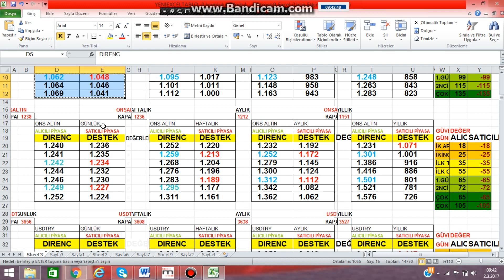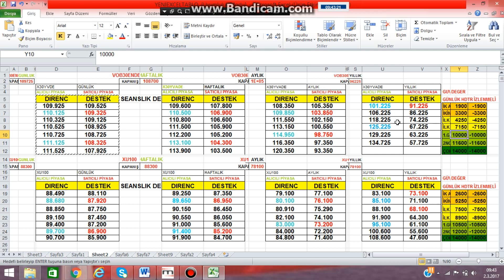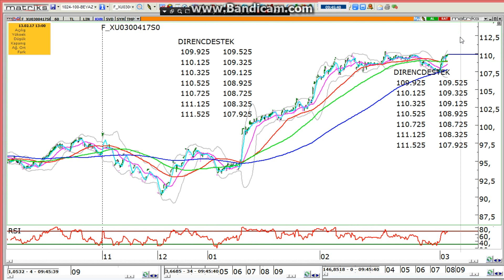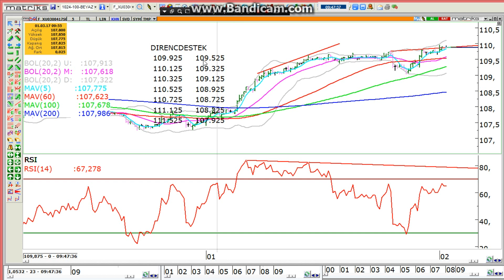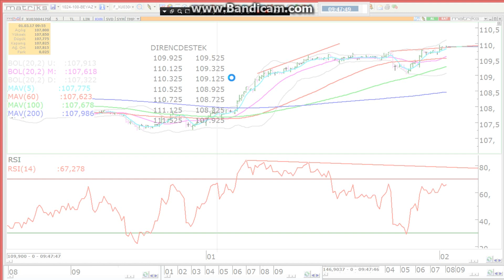2 MART NİSAN VADE EĞİTİM AMAÇLI ÇALIŞMADIR.